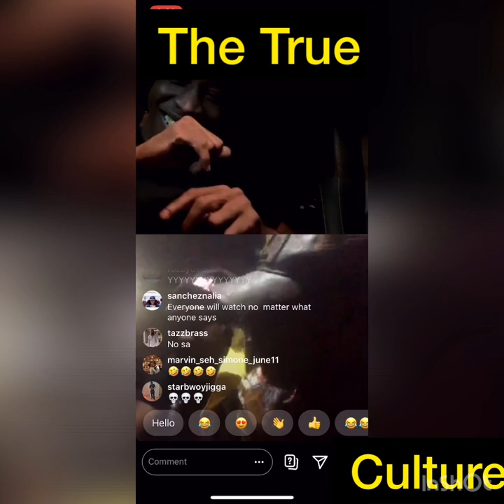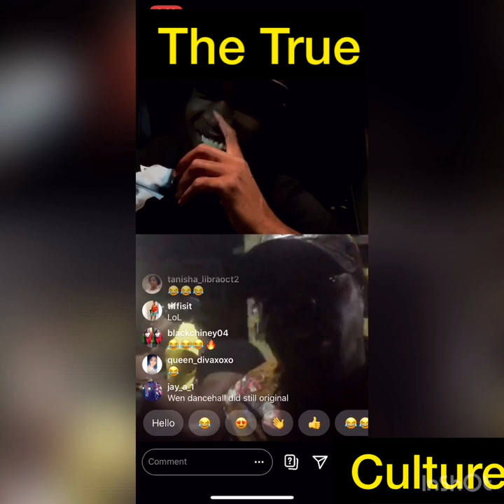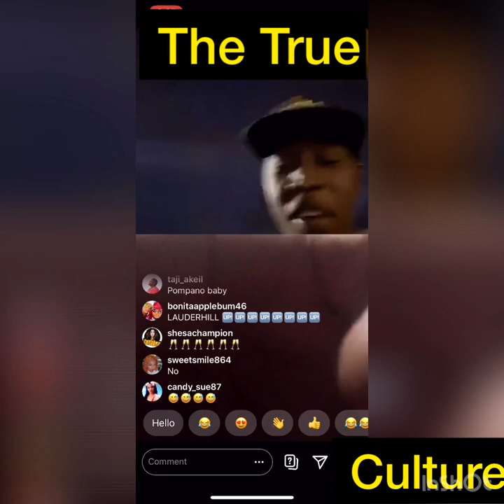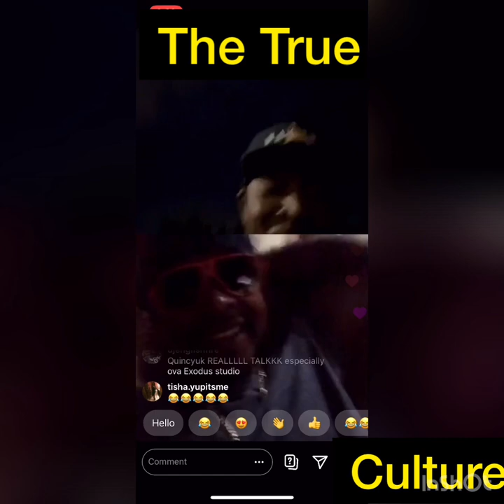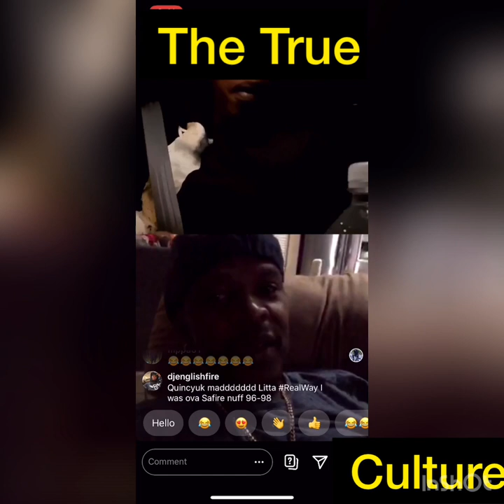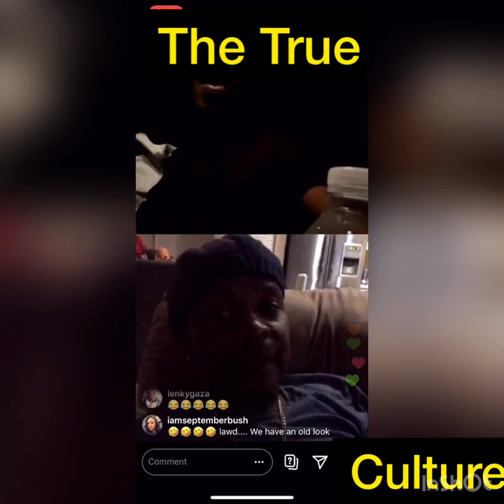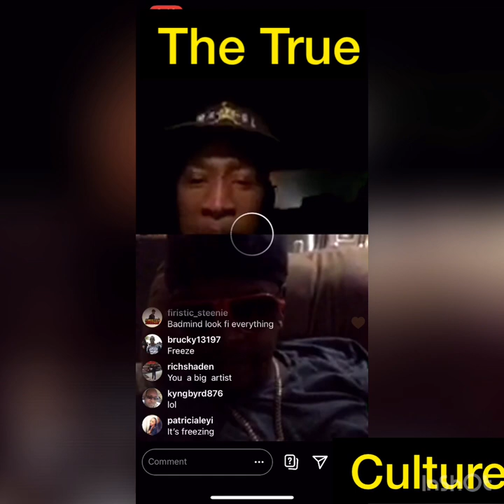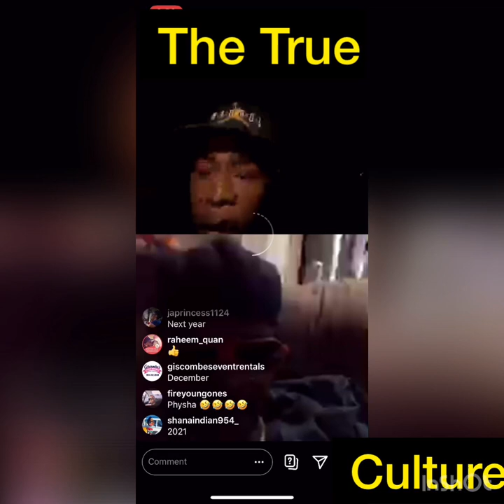Tony matterhorn talk about the verzuz clash 2 days before the clash with